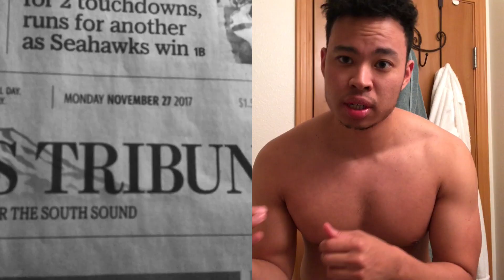Day #79 of 180 Fat to Fit Body Transformation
Day #79: Legs